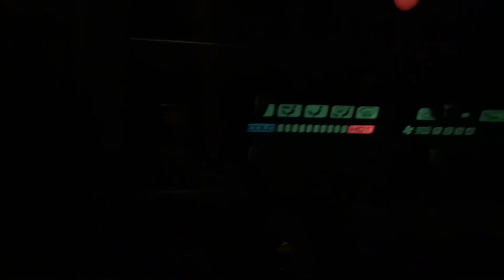Nissan Safari Patrol 1991 diesel 4.2cc automatic Seattle WA